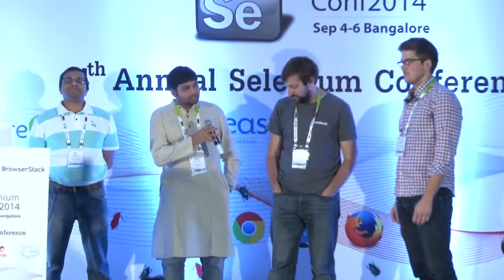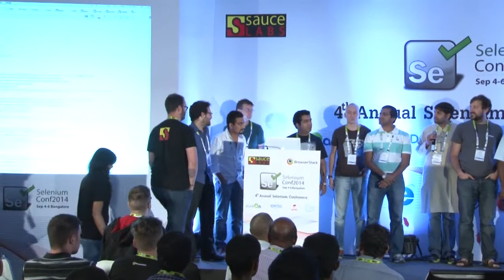Closing Talk @ Selenium Conf 2014